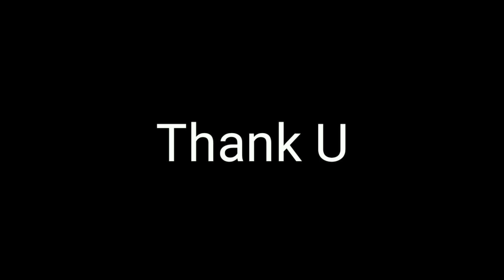सुंन्धर दरया कैसी तु बहती है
[ Adventure Camp pushkar Ghati Ajmer Camp ]